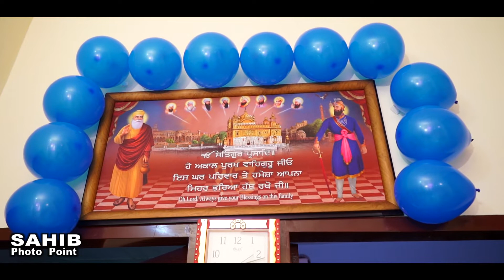Sehaj Path/Highlight/Sahib photography 9888290413